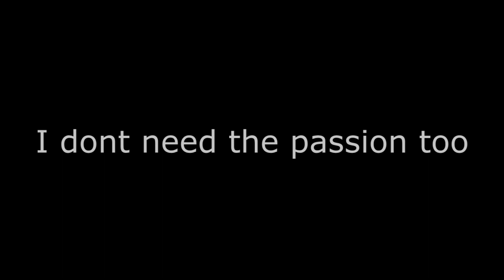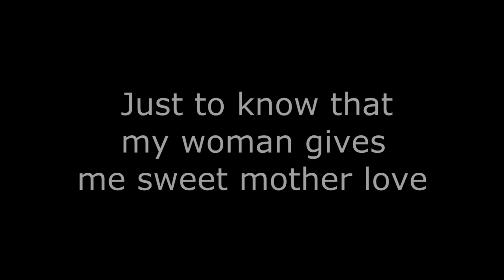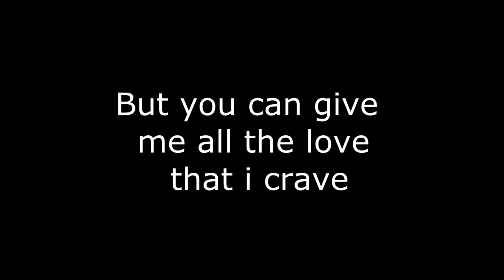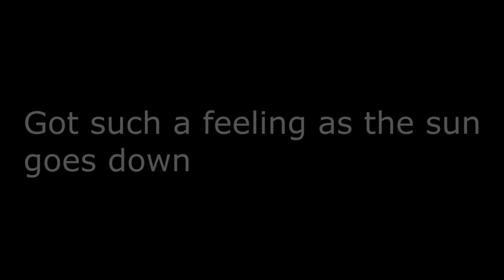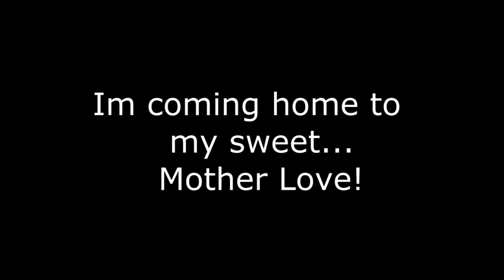Queen- Mother Love (Lyrics)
Here you go my dears. Enjoy Freddies beautiful voice one more time